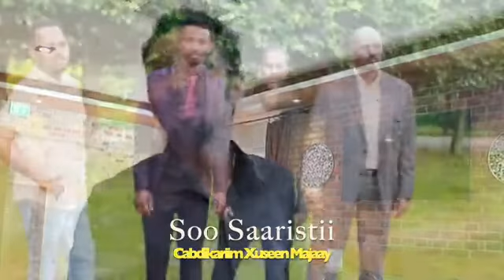ASC AASXABTEDA WAA VIDEO AROS SHIDAN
E IISO  KALA  GECIYAA  MASHAAA ALAHA ISKU WARA UNAD  KHAREY QAABA  KALA3 HEELA